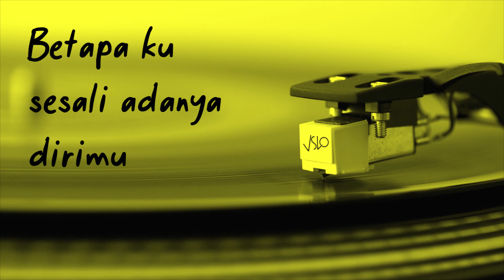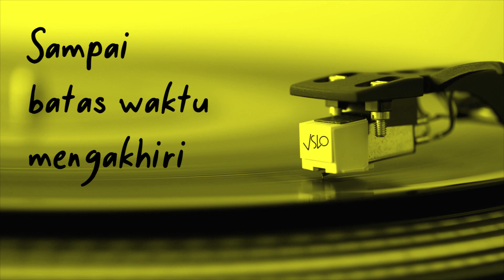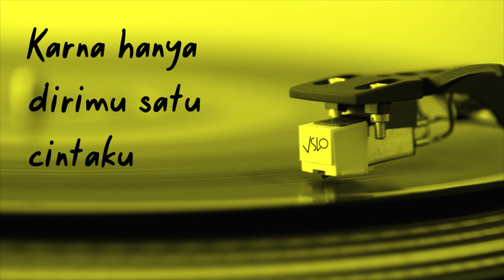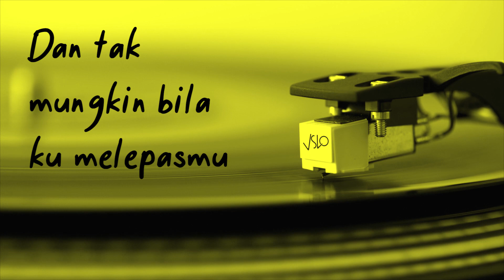VSLO: Cantika - Tak Mungkin Kumelepasmu (Lyrics) | Vinyl Mode & Rain Ambiance